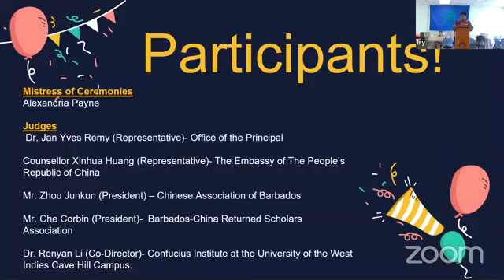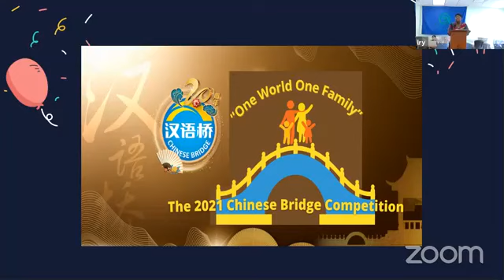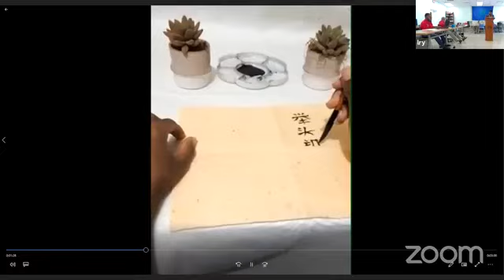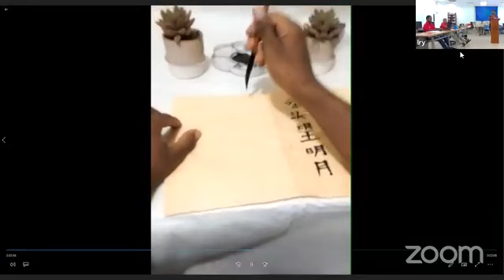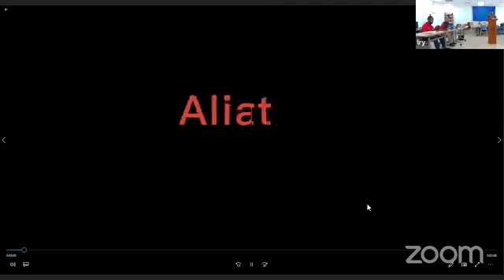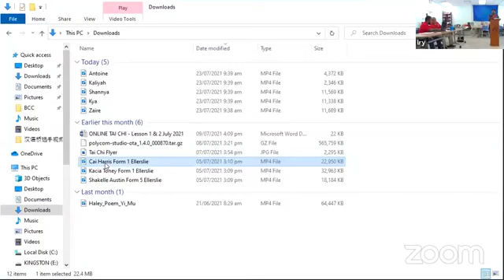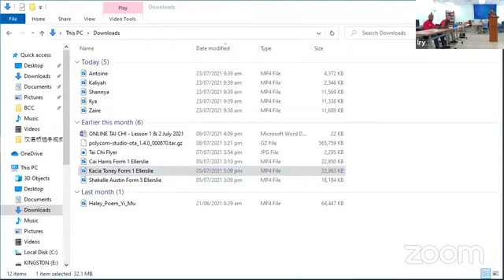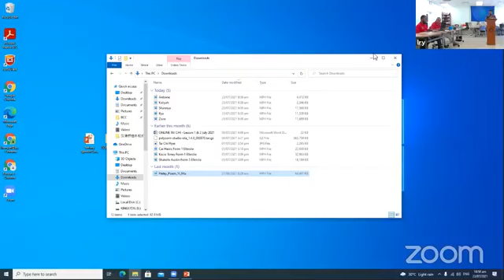Barbadian Tertiary Chinese Bridge Competition 2021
6th Barbadian Tertiary Chinese Bridge Competition 2021